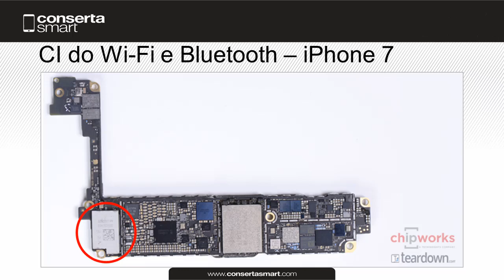Solução para Localização do CI do Wi-Fi e Bluetooth iPhone 7